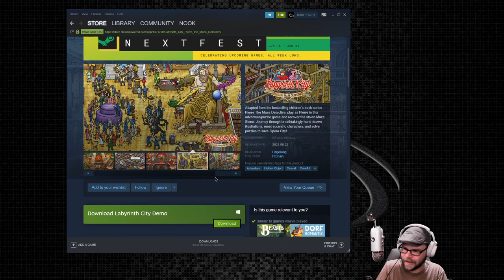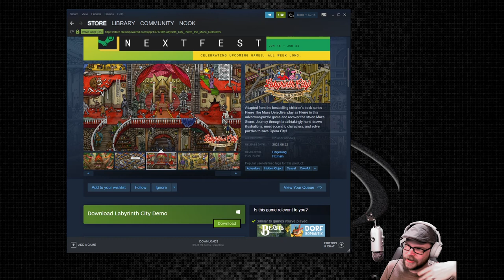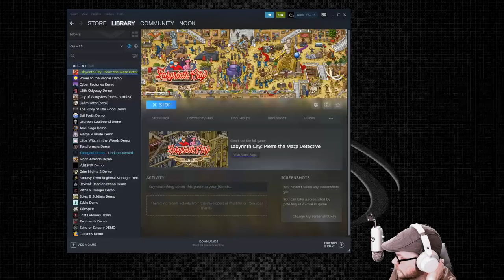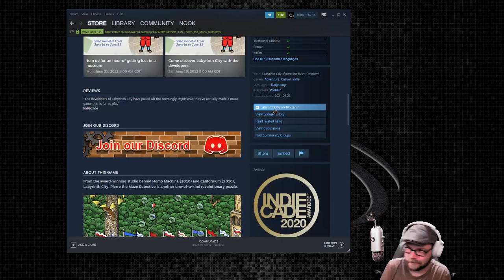Labyrinth City - (Casual Exploration Game)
Adapted from the bestselling children’s book series Pierre The Maze Detective, play as Pierre in this adventure/puzzle game and recover the stolen Maze Stone. Journey through breathtakingly hand-drawn illustrations, meet eccentric characters, and solve puzzles to save Opera City!